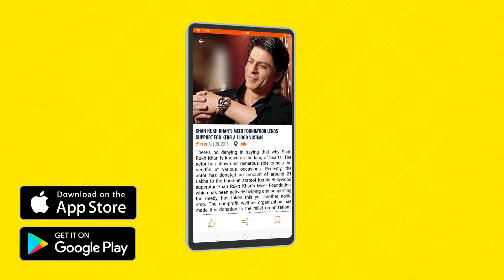America Vs Korea | Rajvir Jawanda | Dev Kharoud | Kaka Ji | Latest Punjabi Songs 2018 | Gabruu